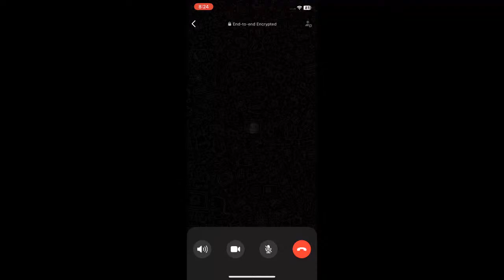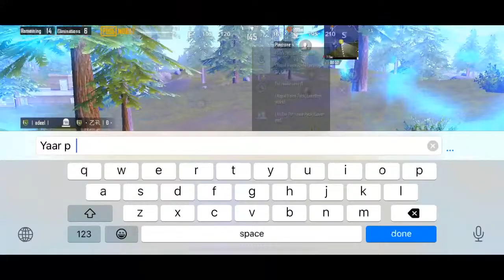LETS PLAY SOLO VS SQUAD/ LIVE STREAM / AQIB SHAH GAMING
pubgmobile This stream is created with PRISMLiveStudio